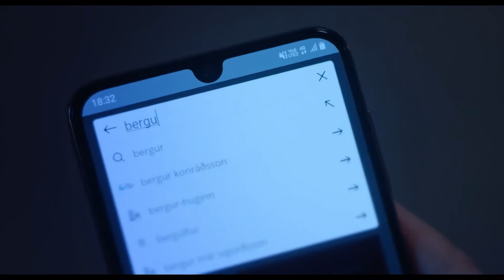Quake (2022) - Official Trailer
Quake follows Saga (Briem), a single mother in her late thirties, who gets hit by a fierce epileptic attack walking in a public park with her six-year-old son resulting in a total memory loss. Afraid of being considered unable to take care of her son, Saga attempts to hide her state from others  and occupies herself digging for the answers she needs. As she struggles to gather bits and pieces from her forgotten life, repressed memories that Saga unconsciously blocked as a child suddenly start to come back, revealing a painful truth about herself and the past.

Quake is a shocking and revelatory exploration of the blurred lines between fact and fiction, reality and imagination, and where mother ends and child begins.

Starring: Anita Briem, Kristín Þóra Haraldsdóttir & Tinna Hrafnsdóttir
Director: Tinna Hrafnsdóttir

Want to be notified of all the latest horror movie trailers?

Join our ghoulies gang of Horror Fans over at our Forums

Don't Scream...it's just a movie trailer!